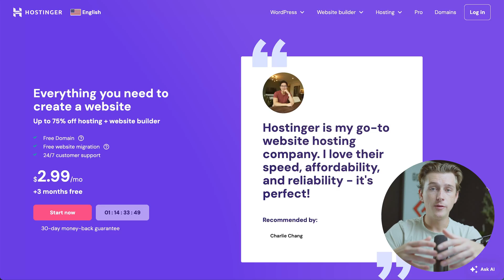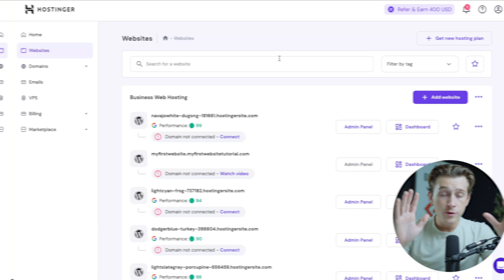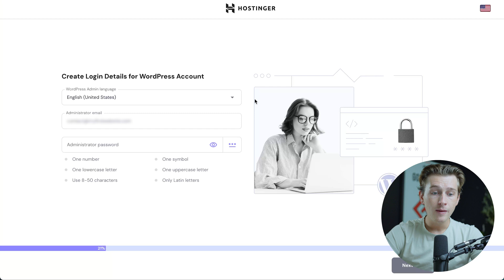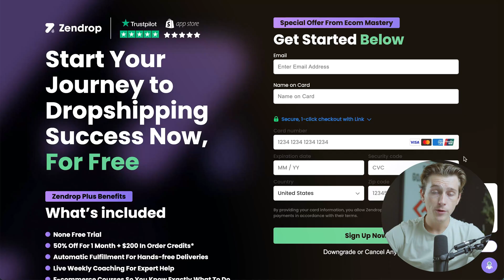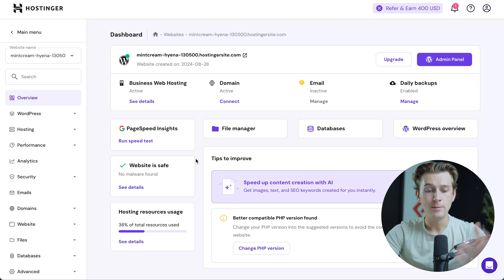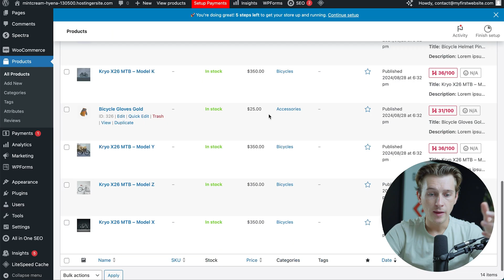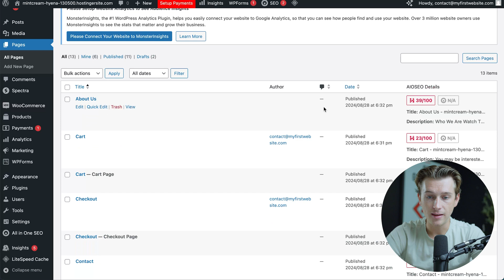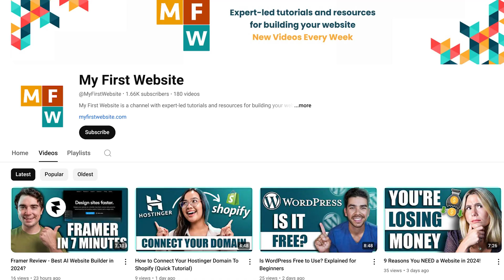How to Make a Dropshipping Website using WordPress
In this video, I go over how to make a dropshipping website using WordPress. We'll walk through the process step-by-step, from choosing a niche and setting up your hosting to adding products and optimizing for SEO.

Our favorite website builders & tools:
🖥️ Hostinger (Host and build 100 different websites for under $3 per month):

This video will equip you with the knowledge and tools needed to build a successful dropshipping store. You'll learn how to select the right products, set up payment and shipping options, and market your store effectively.

Be sure to watch this video all the way as I cover essential plugins, customization tips, and marketing strategies to help you get started. With WordPress and the right guidance, you can create a profitable dropshipping business in no time.

Our channel is dedicated to helping you easily build a website as a beginner.

– Kyle

Timeline:
0:00 - Introduction
0:09 - Choose a Niche for Your Dropshipping Store
0:37 - Select a Domain Name and Hosting Plan
0:53 - Setting Up Your Hostinger Account
1:58 - Installing WordPress
2:33 - Choose a WordPress Theme
2:42 - Install Essential Plugins
2:57 - Introduction to Zendrop
3:10 - Setting Up Your Zendrop Account
3:56 - Add Products to Your Store
4:35 - Walkthrough to Hostinger's Dashboard
5:10 - Importing Your Products
5:46 - Editing Your Store's Theme
7:06 - Launch Your Dropshipping Website
7:20 - Conclusion